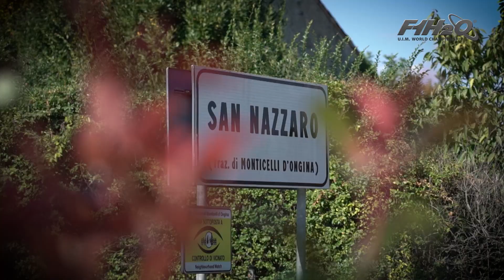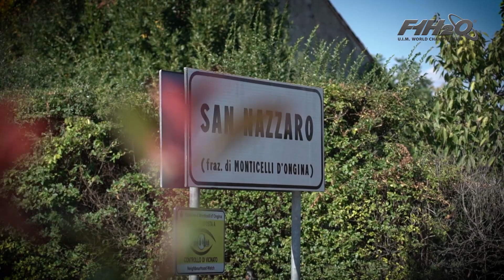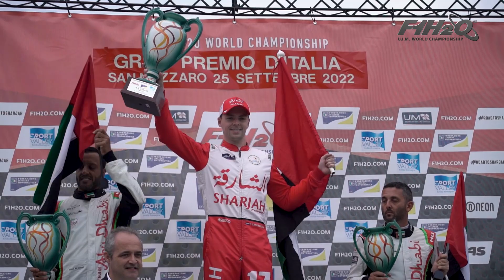2022 UIM F1H2O FIM GP of Regione Emilia Romagna and FIM GP of Italy Highlights are out now! 💥🇮🇹